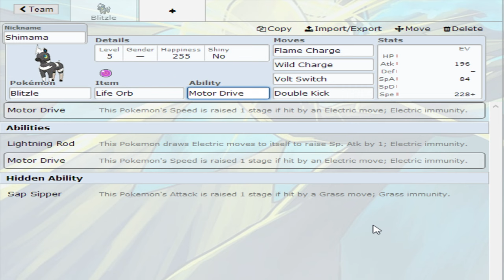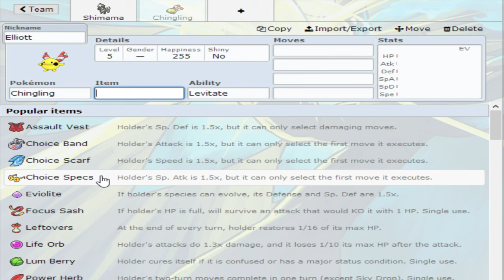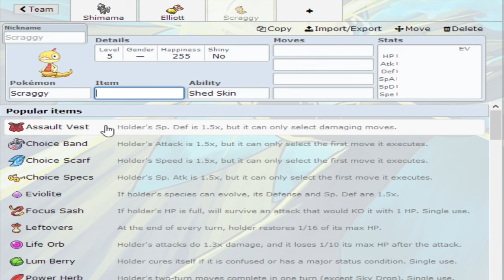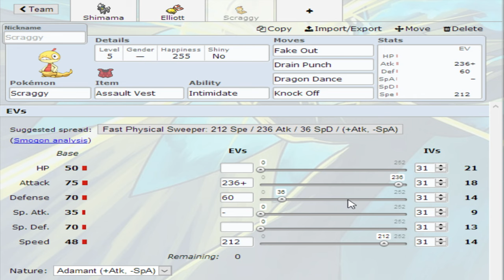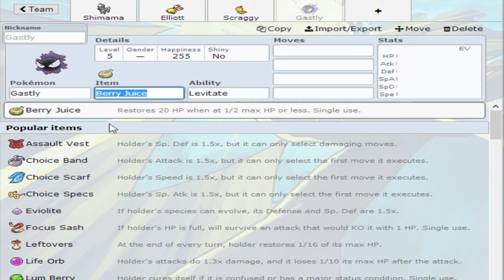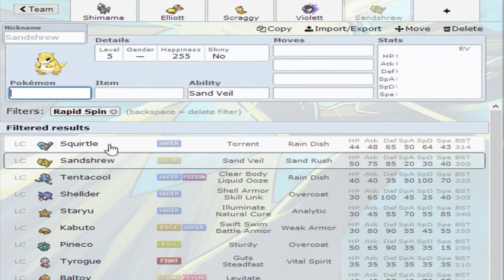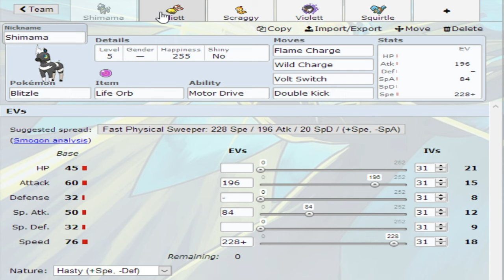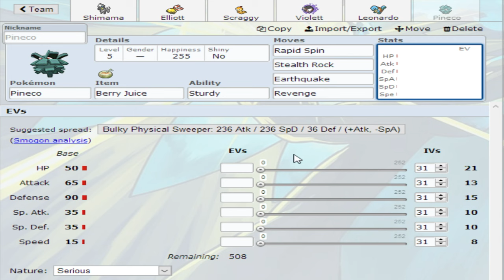Team Building "Shimama" - 08 - Pokémon Omega Rubin und Alpha Saphir (ΩR/αS)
Team Building, und das mit mir! Gibt's das wirklich? Ohja!
Auf hoffentlich spannende Kämpfe!

Wenn ihr weitere Team Building Videos sehen wollt, würde ich mich über euren Support mega freuen :D

Schreibt mir euren Freundescode und ich suche mir 3 Leute raus, die dann im "Little Cup" mit mir kämpfen.
Sonstige Regeln dürften ja klar sein ;)

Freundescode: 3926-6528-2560